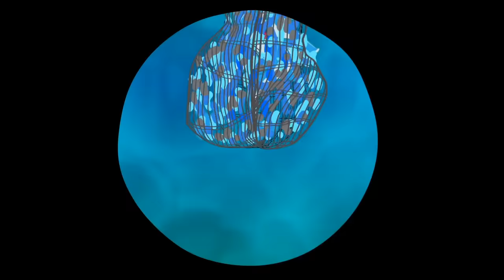Mystery Dinosaur Egg! Find the egg's dinosaur mother! Groovy The Martian episodes cartoon for kids!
Phoebe is playing with her new pop up dinosaur book! It's really cool! Pops see how excited she is about dinosaurs and opens a teleportation portal to go to the dinosaurs era. There we will have to help a dinosaur egg that is in danger because of a t-rex! Groovy will transform into a brontosaurus dinosaur to help it but.. where's its mother? Let's find the mystery dinosaur egg's mother together!